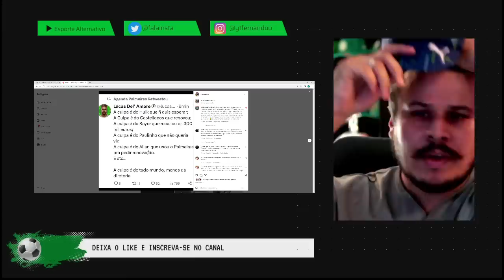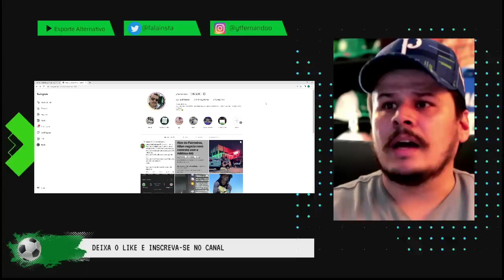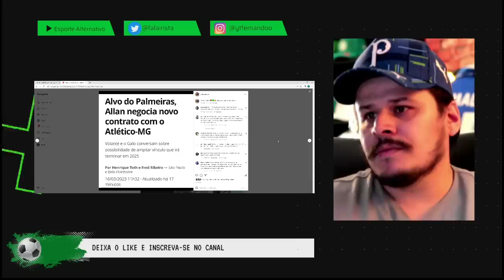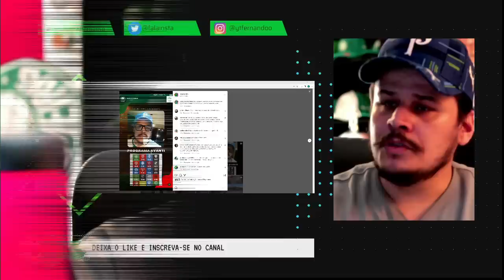ARTHUR NO PALMEIRAS E ANGELO NO FLAMENGO | ALLAN NEGOCIA COM ATLÉTICO MINEIRO?